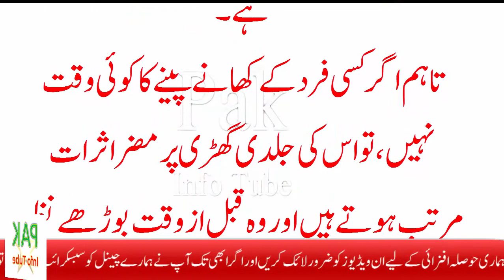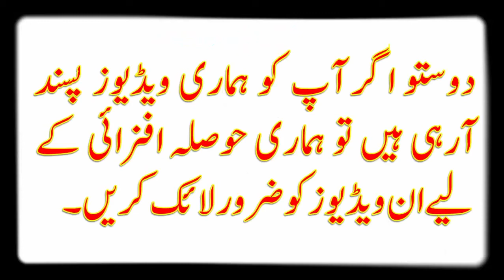یہ والی عادات چھوڑیں اور ہمیشہ خوبصورت رہیں||خوبصورتی برقرار رکھنے کا طریقہ||Beauty tips